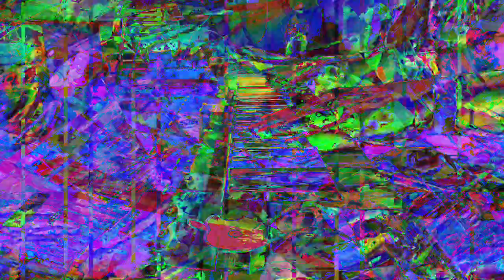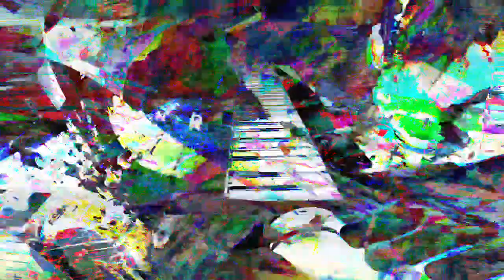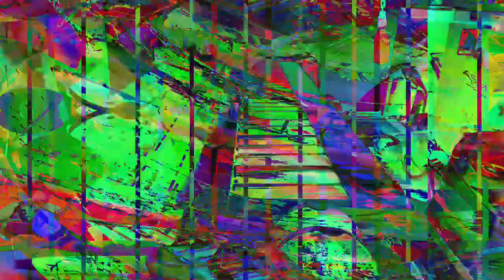[EPILEPSY WARNING] Movie 23 05 26 00h01m23s *Photosensitivity Warning*